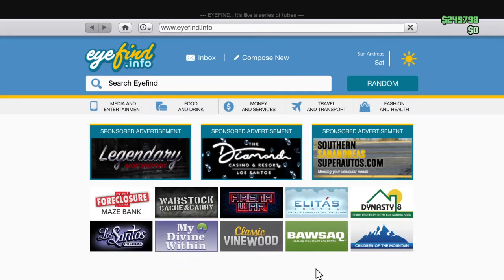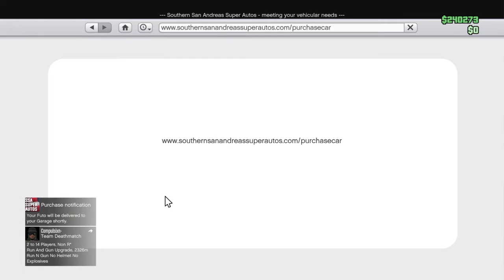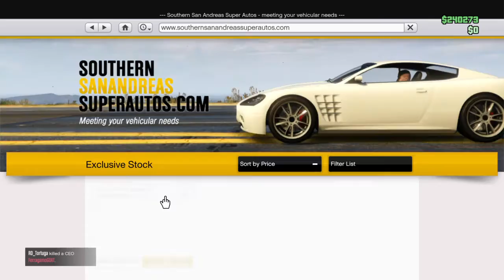Grand Theft Auto V_20200704153300